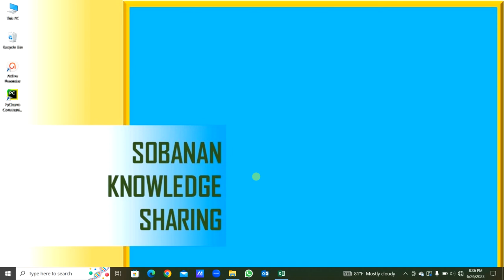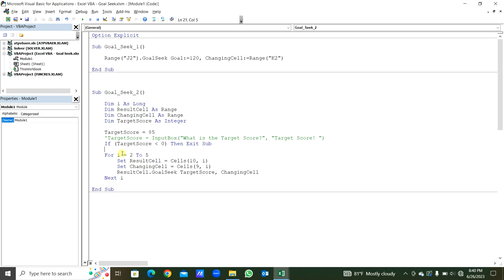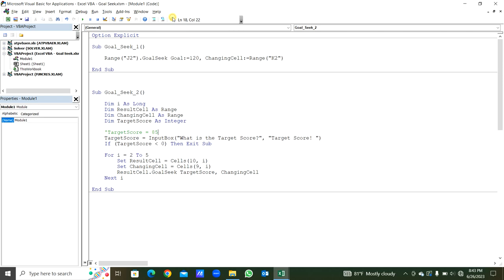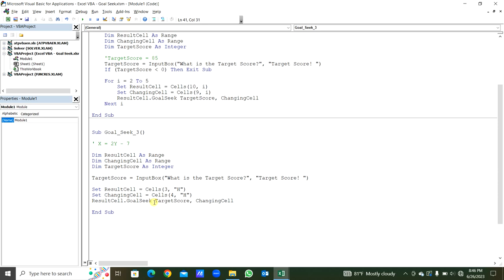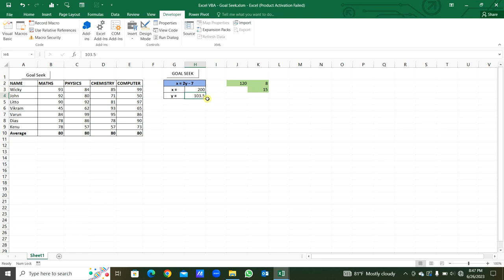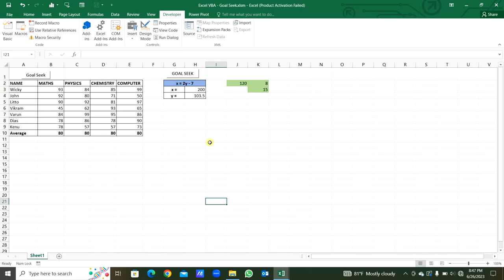Excel VBA | Goal Seek